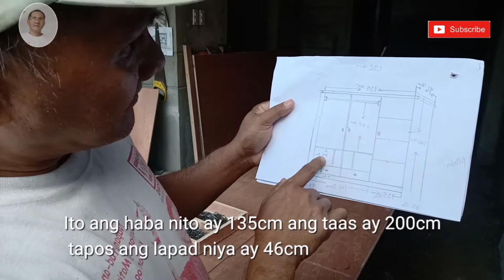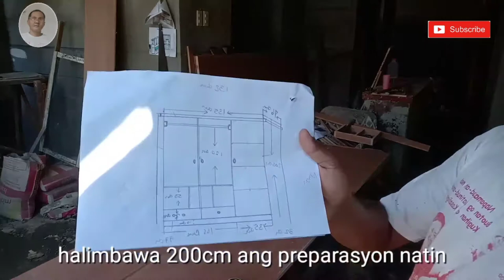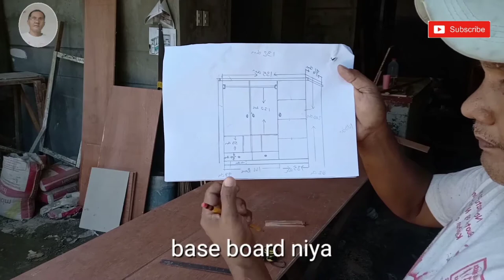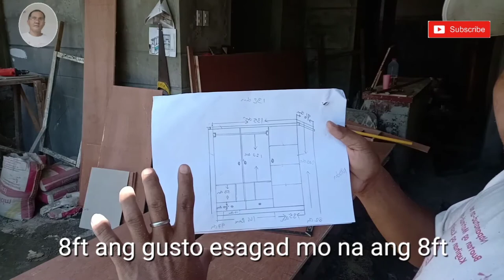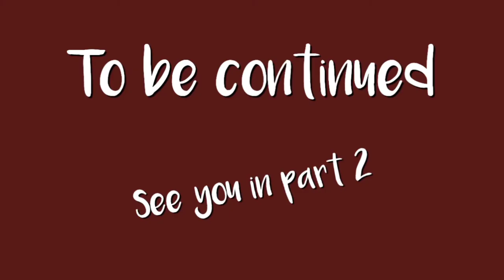Paano gumawa ng Belt in Cabinet step by step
cabinet design,
cabinet making,
cabinet diy,
cabinet design for kitchen,
cabinet battle 1,
cabinet design for small bedroom,
cabinet design for living room,
cabinet painting,
cabinet assembly,
cabinet accessories,
cabinet assembly instructions,
cabinet aluminum design,
cabinet aluminium for kitchen,
cabinet and drawer design,
cabinet arrangement,
cabinet aluminum,
a cabinet file necessary for installation cannot be trusted while installing directx,
a cabinet file necessary for installation cannot be trusted please verify the cryptographic services,
a cabinet maker's son,
a cabinet file necessary for installation cannot be trusted. please verify the cryptographic,
a cabinet file necessary for installation cannot be trusted directx windows 7,
a cabinet file is necessary for installation,
a cabinet file cannot be trusted directx,
a cabinet file is necessary for installation cannot be trusted,
cabinet battle 2,
cabinet bed,
cabinet battle 3,
cabinet battle,
cabinet box,
cabinet battle 1 lyrics,
cabinet bisagra,
b cabinet software,
b cabinet furnace dimensions,
t&b cabinet door hinges,
b&q kitchen cabinets,
b music box cabinet,
b&q cabinet paint,
cabinet color,
cabinet color design,
cabinet closet,
cabinet closet design,
cabinet color paint,
cabinet cover,
cabinet cardboard,
cabinet corner design,
c cabinet furnace,
peavey 112-c cabinet,
type c cabinet,
c g cabinet,
cabinet door,
cabinet design for bedroom,
cabinet design for clothes,
initial d cabinet,
d.i.y cabinet,
d c fix cabinets,
cpsj cabinet d'avocats,
cabinet d'architecture,
stage cabinet d'avocat,
cabinet d'avocat,
cabinet d'audit,
cabinet edging,
cabinet exhaust fan,
cabinet estimate,
cabinet edging tape,
cabinet edge banding,
cabinet edge trim,
cabinet elle uy,
cabinet enclosure,
e cabinet software,
e cabinets,
e file cabinet,
e track cabinets,
cabinet for small room,
cabinet files,
cabinet for kitchen,
cabinet for clothes,
cabinet furniture,
cabinet for tv,
cabinet for room,
cabinet for small bedroom,
f zero ax cabinet,
cabinet glass,
cabinet glass door,
cabinet gawa sa karton,
cabinet glass sliding door,
cabinet girl,
cabinet gawa sa paleta,
cabinet gas stove,
cabinet game,
ali g cabinet meeting,
g audio cabinet,
g phoenix cabinet,
g tools grow cabinet review,
cabinet handle,
cabinet hinges,
cabinet handle design,
cabinet hacks,
cabinet hanging,
cabinet hinges types,
cabinet haul,
cabinet holder,
h cabinets,
h cabinets san diego,
h cabinet hinges,
h.p cabinet meeting today,
cabinet ideas,
cabinet installation,
cabinet in minecraft,
cabinet ideas for bedroom,
cabinet incubator design,
cabinet in bedroom,
cabinet in kitchen,
cabinet interior design,
cabinet joint,
cabinet jig,
cabinet jack,
cabinet jig tools,
cabinet joints types,
cabinet joining methods,
cabinet joinery,
cabinet joinery techniques,
j&k cabinet assembly,
j&k cabinetry,
j&k cabinets,
j&k cabinet assembly lazy susan,
j collection cabinets,
j&k cabinets reviews,
cabinet kitchen,
cabinet kitchen diy,
cabinet knobs,
cabinet kitchen paint,
cabinet key lock,
cabinet kitchen organizer,
cabinet kitchen ideas,
cabinet kitchen install,
cabinet lock,
cabinet laminate,
cabinet lock installation,
cabinet lazada,
cabinet lock diy,
cabinet light,
cabinet lighting led,
cabinet lababo,
l cabinet hinges,
l shaped kitchen cabinet design,
l e d cabinet design,
l shaped tv cabinet design,
l type hanging cabinet,
l c d cabinet design,
l shaped tv cabinet,
l shaped cabinet hinges,
cabinet makeover,
cabinet making plywood,
cabinet making plywood philippines,
cabinet making philippines,
cabinet minecraft,
cabinet man,
cabinet making for beginners,
m.p. cabinet ministers list,
m p cabinet decision today,
m.p. cabinet news today in hindi,
m.p. cabinet ministers list 2020,
uv sterilizer cabinet m-2009,
m.p cabinet,
cabinet new design,
cabinet ng lababo,
cabinet ng damit,
cabinet no handle,
cabinet na gawa sa karton,
cabinet ng barbie,
cabinet not square,
cabinet noir,
n hance cabinet refinishing,
n hance cabinet refinishing cost,
cabinet organizer,
cabinet organizer diy,
cabinet of dr caligari,
cabinet on wall,
cabinet organizers pull out,
cabinet organization hacks,
cabinet online,
cabinet opening sound effect,
r o cabinet,
cabinet plywood,
cabinet painting ideas,
cabinet paint design,
cabinet philippines,
cabinet price,
cabinet plastic,
cabinet price in the philippines,
a p cabinet meeting today,
p audio cabinet,
p audio bass cabinet,
cabinet queen,
cabinet quality paint,
cabinet quarter round,
cabinet quoting software,
cabinet quieters,
cabinet quiet close,
kitchen cabinet quality,
the queen's cabinet grocery haul,
cabinet battle q,
cabinet room,
cabinet restoration,
cabinet room design,
cabinet refrigerator,
cabinet rack,
cabinet repair,
cabinet renovation,
cabinet roller slides,
r kelly cabinet,
r a cabinet pune,
r.l monsterville cabinet of souls,
r das cabinet,
r a cabinet,
r.l stine cabinet of souls,
cabinet sa ilalim ng lababo,
cabinet stairs design
cabinet sa ilalim ng hagdan,